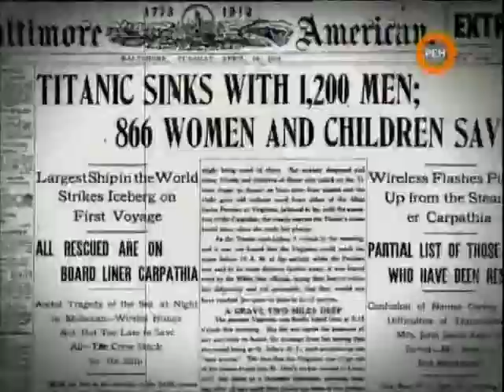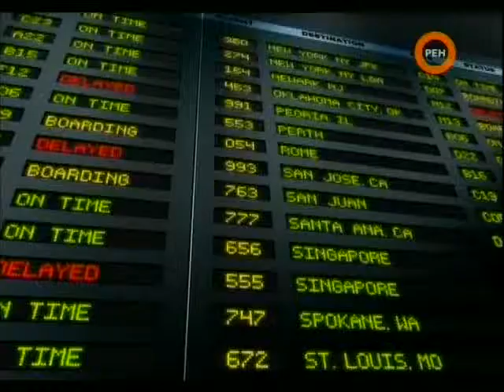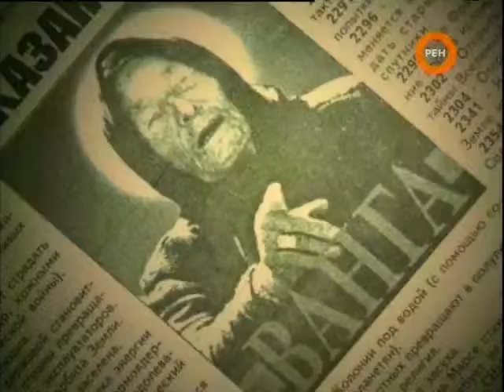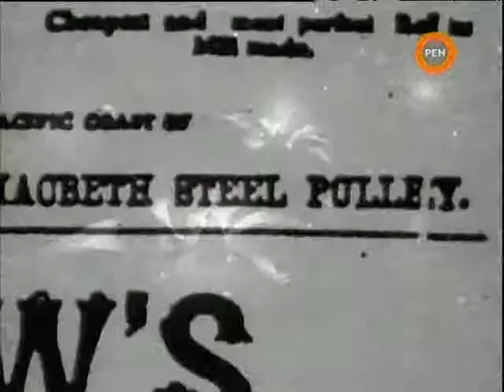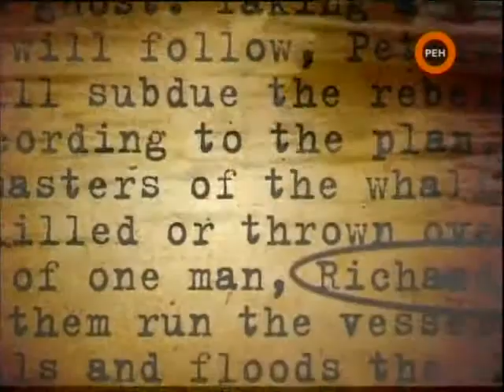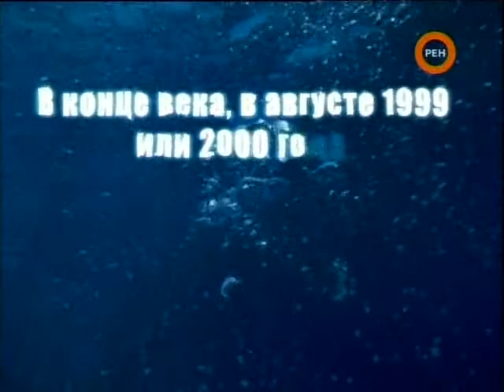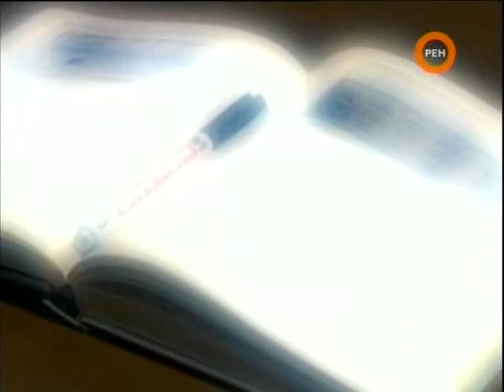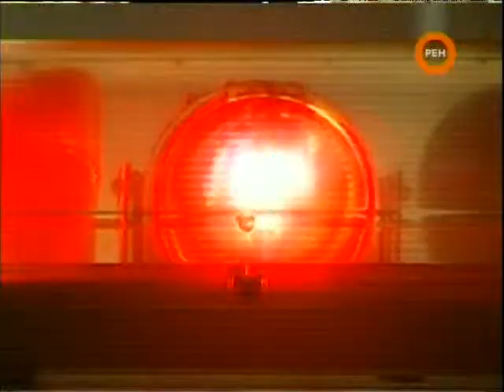СИ Поколение ПСИ Предчувствие жизни